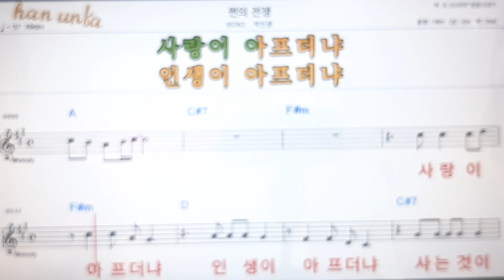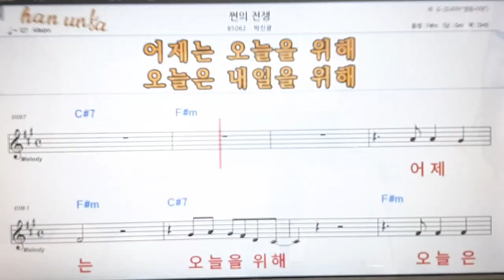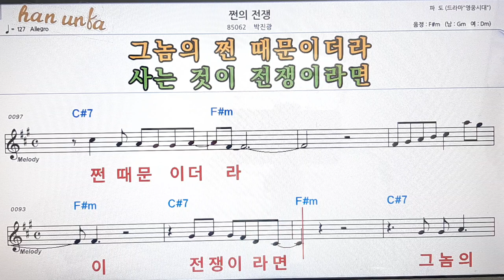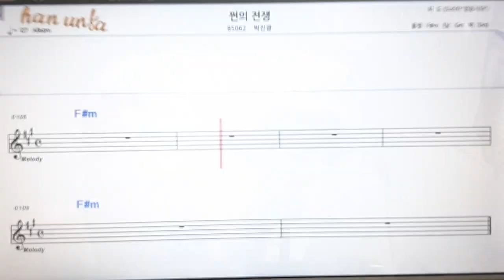쩐의 잔쟁/박진도👍노래 반주, 코드 악보,가라오케💋Karaoke*Sheet Music*Chord*MR